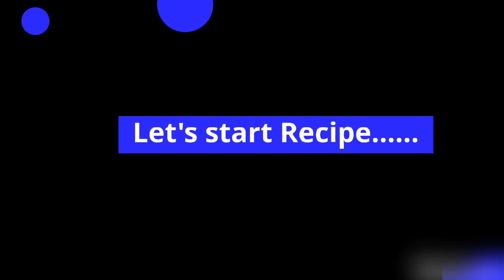Mava jalebi And Bread chumchum | मावा जलेबी और ब्रेड चमचम सिर्फ ३ मिनट मे by MS KITCHEN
for Mavajalebi Ingredients:-
 * 1/2 cup Milk Powder (90gm)
* 1/2 cup Maida (100gm)
* 1 &1/2 cup Sugar (200gm)
* 1 cup water
* 1 tsp Backing Powder
* 1 tsp ghee
* 1 tsp lemon juice
* 2-3 green Elaichi